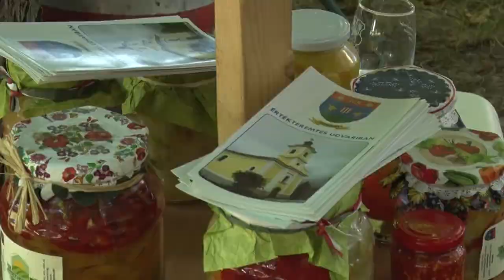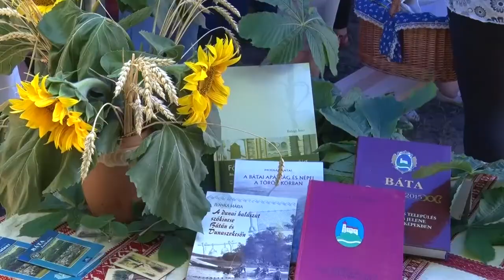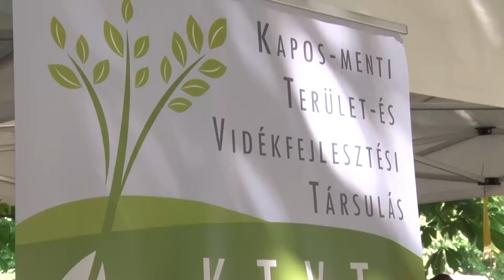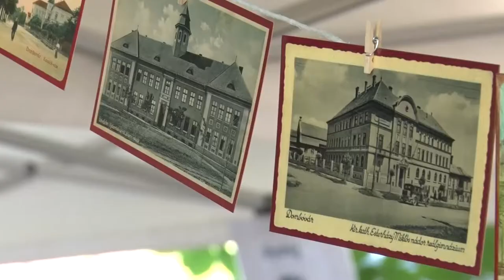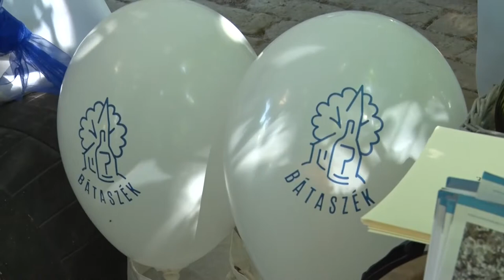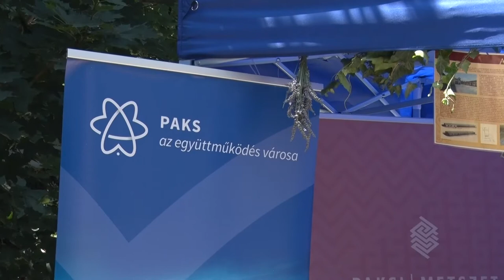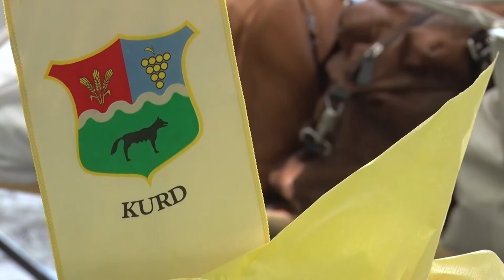Megyei Értékek Napja - Medina 20200702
Tolna megye értéktári mozgalma kiemelkedő egész Magyarországot tekintve. A Tolna megyei önkormányzat immár 6. esztendeje rendezi meg a megyei értékek Napját, melyeken a települések megmutathatják saját hagyományaikat, gasztronómiájukat és közben kapcsolatokat építhetnek.. Az idei esztendőben Medina adott otthont a találkozónak.